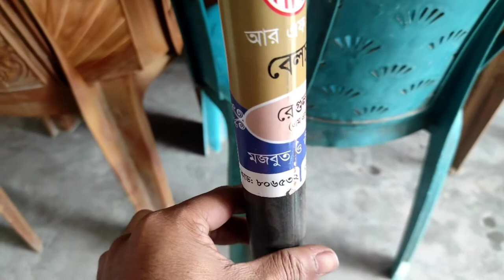আরএফএল বেলচা এবং দাম || rfl balcha and price || blacha price in bangladesh || rfl product review